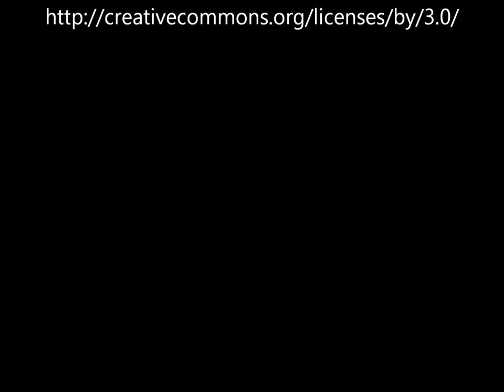The Making of "Out of the Darkness"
This is a quick video showing a few of the steps I used to create one of my favorite watercolor paintings, "Out of the Darkness."  I only wish I would have taken more photographs during the process.